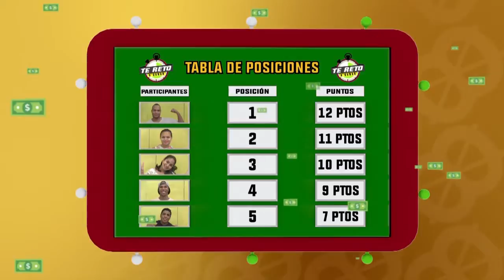Tornado del billete: Programa del 31 de julio 2018